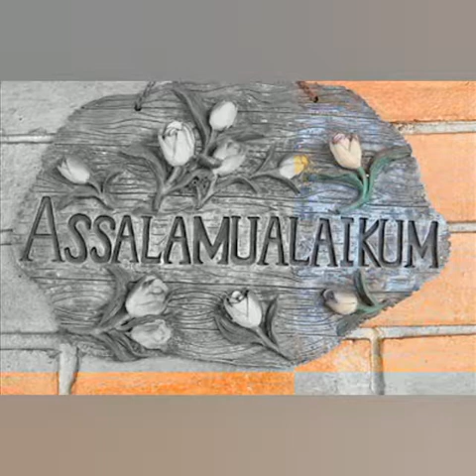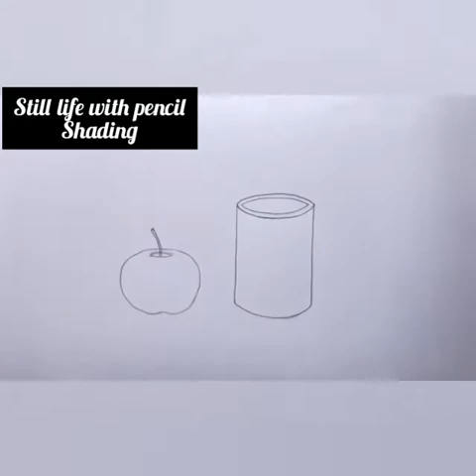Class-4th Arts( Still life pencil shading)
Class:4th Arts
Topic: (Still life pencil shading)